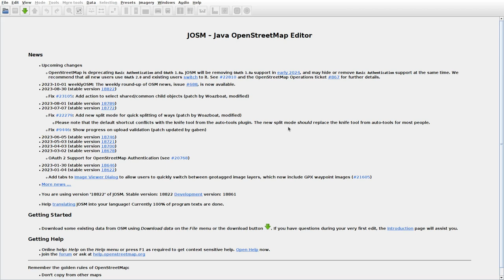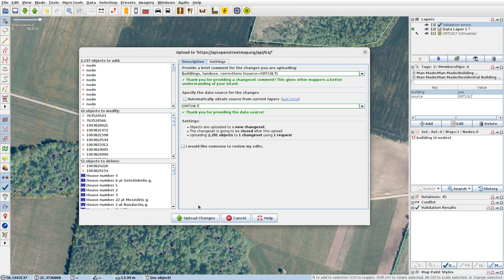JOSMrec1665 2023 10 11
Lithuania. Lenkimai, Pakalniškiai, Sriauptai, Večiai. Tracing buildings (mainly) in JOSM for openstreetmap.